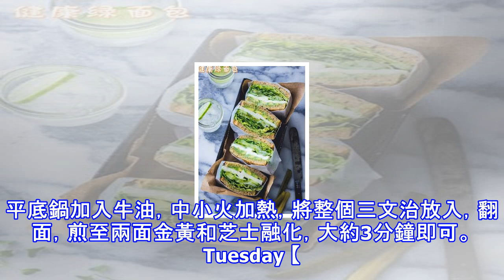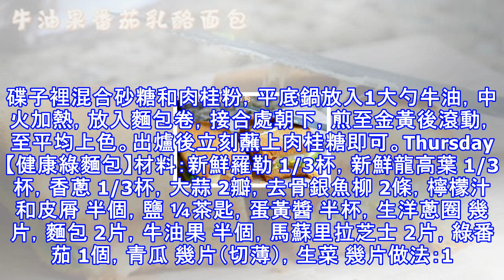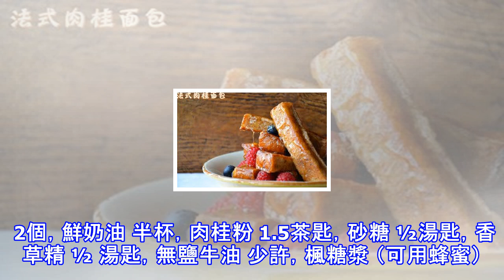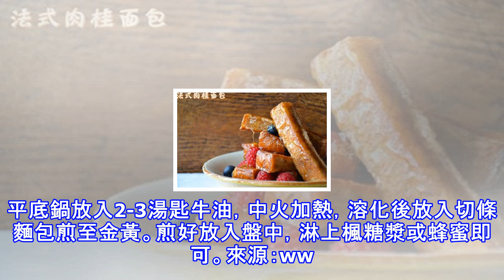美食食譜》monday – friday 早餐這樣吃，一整天能量滿滿！一條麵包就搞定！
美食食譜》Monday – Friday 早餐這樣吃，一整天能量滿滿！一條麵包就搞定！美食食譜Monday 【牛油果番茄乳酪麵包】材料：麵包 2片，番茄 1個，牛油果 1個，芝士 適量，鹽 適量，黑椒 適量，含鹽牛油 1.5湯匙做法：1. 番茄切片。2. 牛油果切片。3. 不粘鍋上塗抹一層牛油，中火加熱，放入麵包，只需煎至底面金黃即可出爐，無需翻面。4. 做三文治時，剛剛煎到金黃的一面朝內，鋪上芝士。5. 鋪上番茄片。6. 鋪上牛油果，最後撒上鹽和黑椒，再蓋上一層芝士和另一片煎好的麵包即可。7. 平底鍋加入牛油，中小火加熱，將整個三文治放入，翻面，煎至兩面金黃和芝士融化，大約3分鐘即可。Tue...